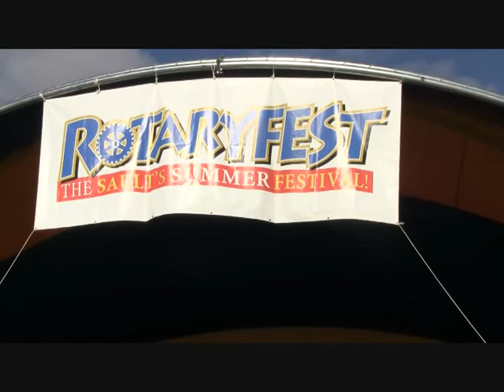Rotaryfest 2010.wmv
Rotaryfest 2010
Sault Ste. Marie, Ontario
July 15, 16, & 17th